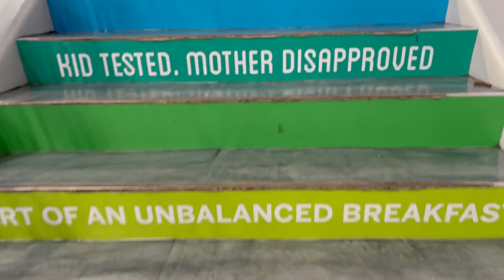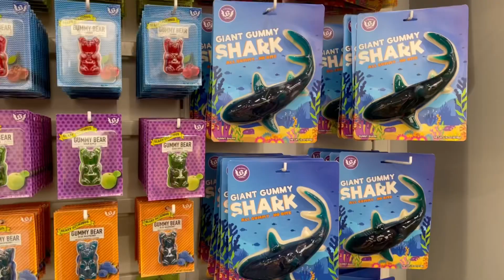It’s sugar Giant candy store Tour at American Dream mall New Jersey